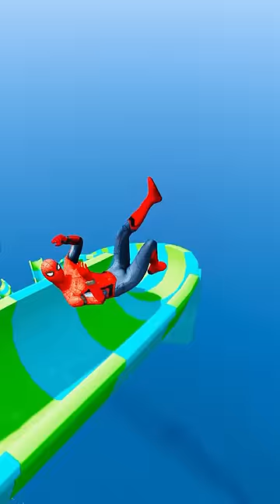Spiderman & Harley Quinn Water Slide + SHARK ATTACK #1